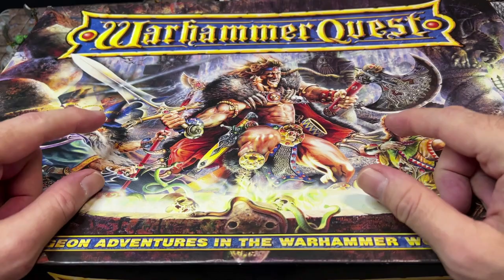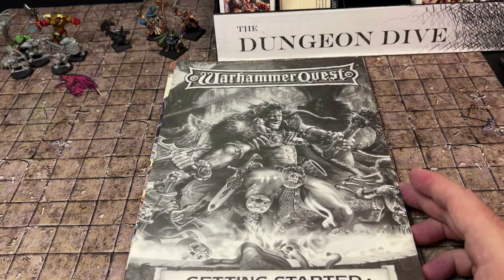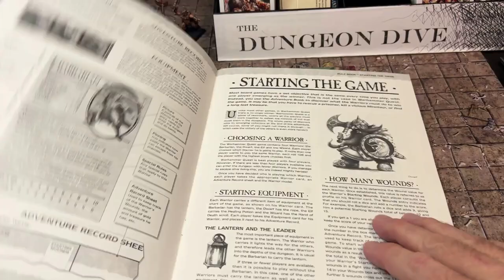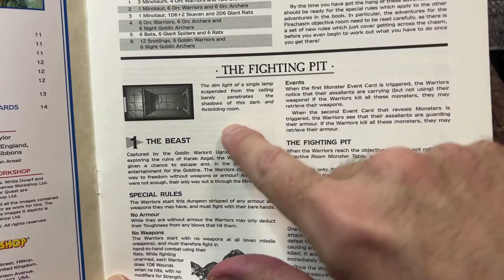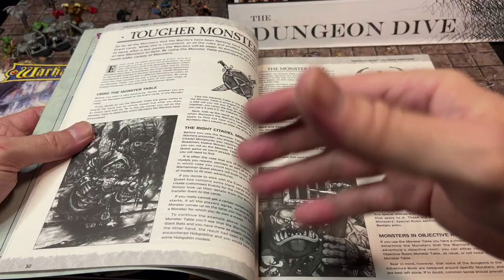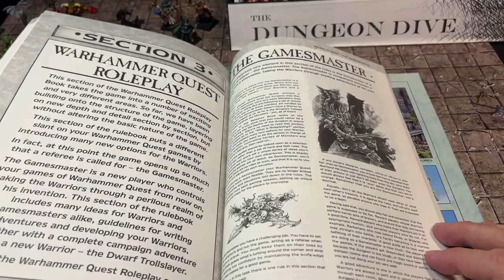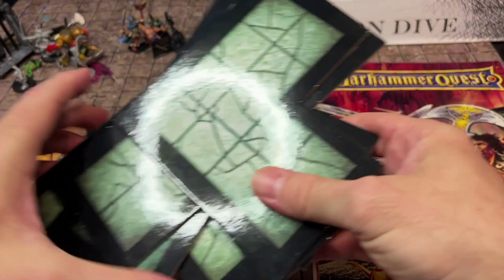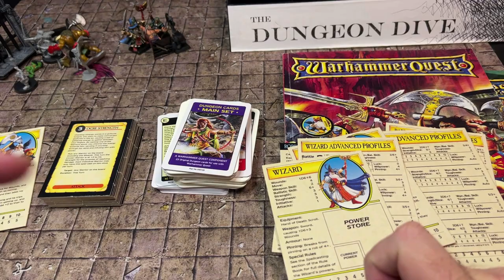Warhammer Quest (1995) - Still the Gold Standard - Part 1 - Overview and Base Game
00:00 - Why WHQ is still the gold standard - review
22:40 - A detailed look at what's in the base box